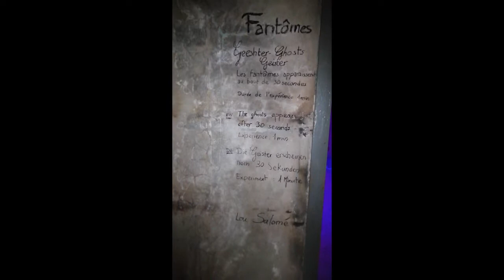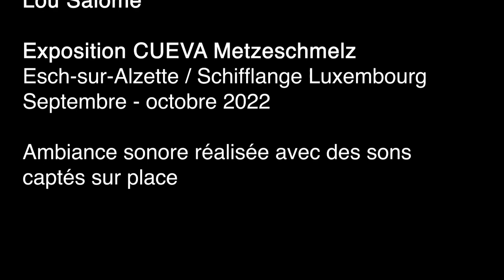Les Fantômes - 2022 - Lou Salomé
Pour la création de cette œuvre in situ, j'ai été inspirée par la friche industrielle de Metzeschmelz (Esch-sur-Alzette / Schifflange) amenée à disparaître en novembre 2022. La pièce occupée est située au-dessus des catacombes. Dans ce lieu chargé d’Histoire[s], j'ai invoqué les fantômes de ce passé industriel : des sidérurgistes en tenue de protection travaillant sur la coulée de l'acier. Ces fantômes viennent nous hanter par intermittence. Ils apparaissent toutes les 30 secondes pour seulement 30 secondes. Ils sont alors révélés par la lumière UV. Les barres de fer, récoltées sur site, figurent cette coulée de métal en fusion.

L'ambiance sonore a été réalisée avec des sons captés sur place et ajoute un côté inquiétant et surréel. Le texte "Les Fantômes" est surlignée par sa traduction en luxembourgeois "Geeschter" quand la lumière UV est allumée.

Merci à Christian Moll et Johannes Hermen pour leur aide technique.